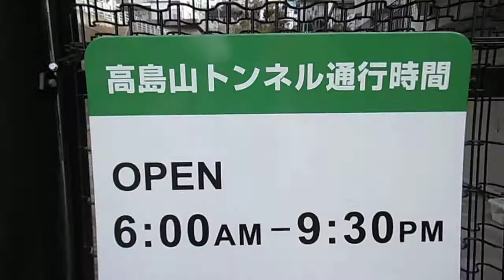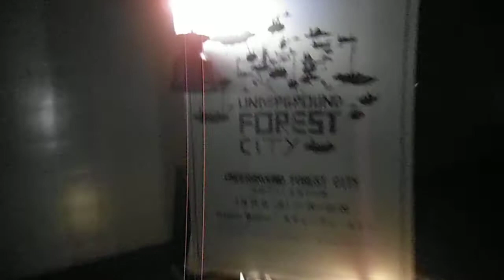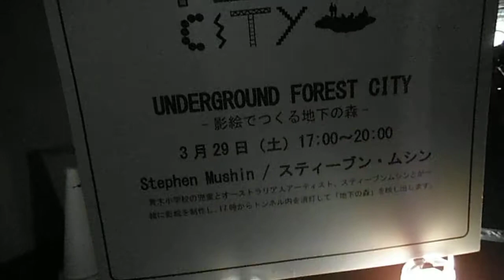DSCF2554スマートイルミネーションかながわ20140329